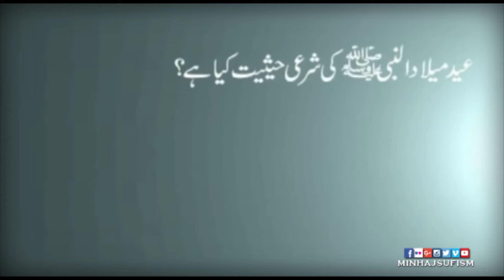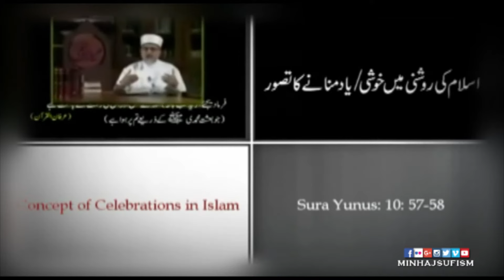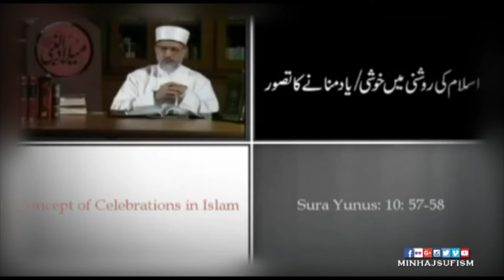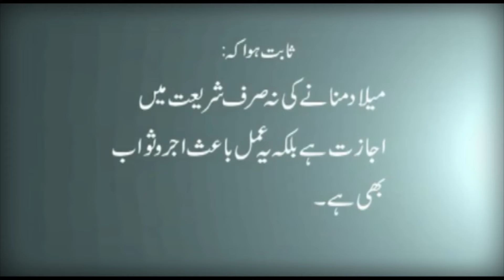Kya Quran aur Hadees ke Mutabiq Milaad manana Jaaiz hai .Dr Mohammad Tahir ul-Qadri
کیا قرآن اور حدیث  کے مطابق میلاد منانا جائز ہے ۔ڈاکٹر محمد طاہر القادری

Kya Quran aur Hadees ke Mutabiq Milaad manana Jaaiz hai .Shaykh-ul-Islam Dr Mohammad Tahir ul-Qadri